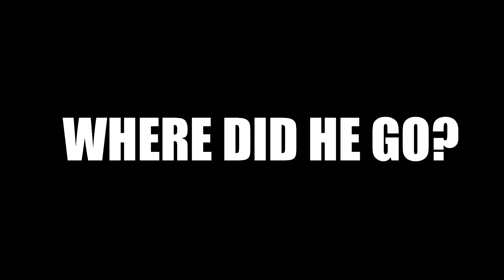YOU IS A-